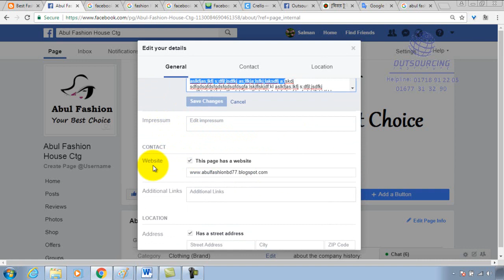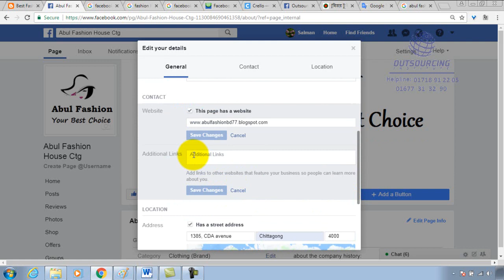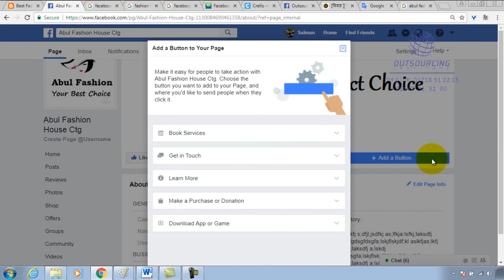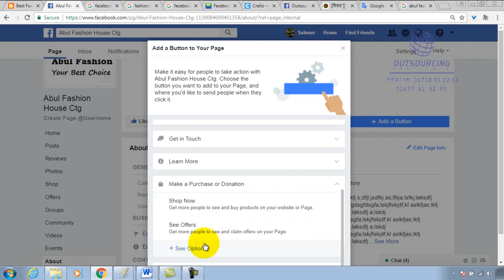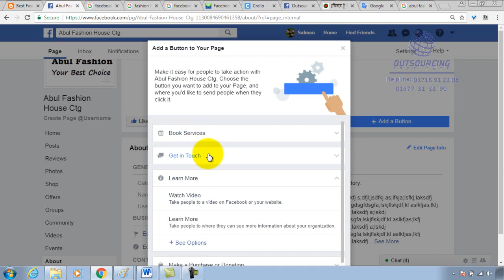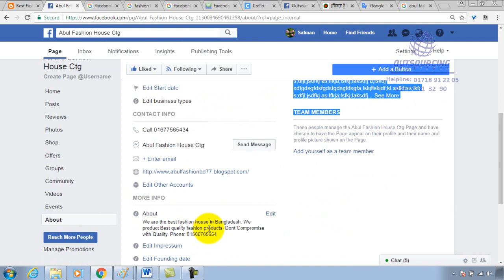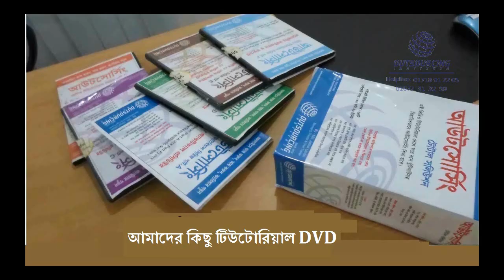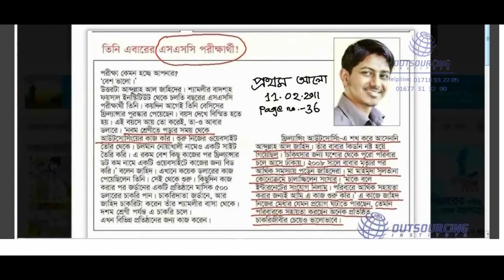7 Company page Settings part 2